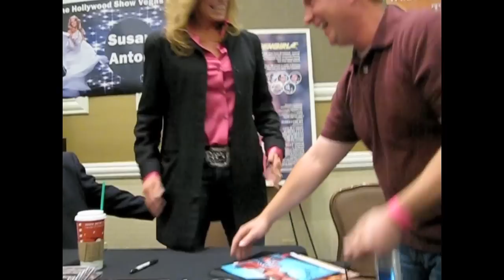Susan Anton @ HOLLYWOOD SHOW LAS VEGAS on CLIFFHANGERS & Fave Photographer!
At the Hollywood Show Las Vegas on 11.19.11, Susan Anton reminisces with and signs for fans.